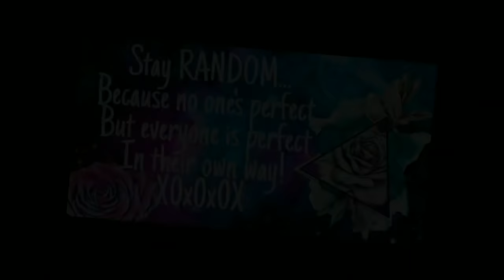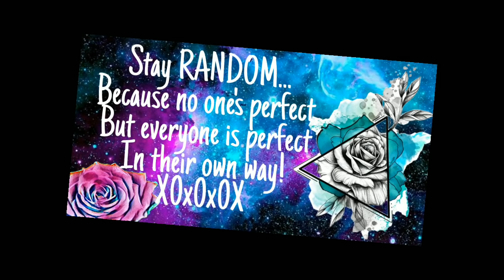LET'S CHAT-MY BDAY- WATER FASTING-CROCK POT RECIPE & MORE!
HI MY RANDOMS - HERE'S A CHATTY VLOG... JUST SOME STUFF THAT'S BEEN ON MY MIND - DON'T MIND MY MESSY HOUSE - AND COME WITH AVERY AND ME TO COST CUTTERS.
MAILING ADDRESS:
AMANDA O'CONNOR